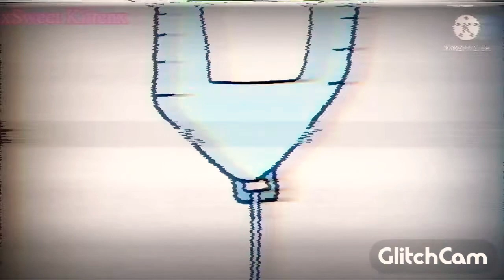Is It Terrifying/SOAP meme (Read Desc)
Hey Guys!

Here is Liam and his shadow side, It’s name is Erebus.

In this world, every human has a “shadow”, it’s another living creature that has been hidden in the world of the humans, these creatures are stuck in a void of darkness and slime that sticks them to the bottom with no escape. When a human nearly dies and comes back to life, the shadow takes over, switching the human host with the shadow, the human gets stuck in the void while the shadow takes the place of the human. Shadows tend to be extremely hungry in the human body and tend to hate water due to the voids slime. But they blend In with the humans.

But in this case, Erebus didn’t have the urge to leave Liam in that darkness, he was different than the other shadows, even though the shadows never met each other. The shadows only learned from instances of being in shadow form during really sunny days. But when he saved Liam, they merged.

Characters:
Liam
Erebus

Programs:
Flipaclip
Kinemaster
Glitchcam

⚠️The Audio does not belong to me but my characters and art do⚠️